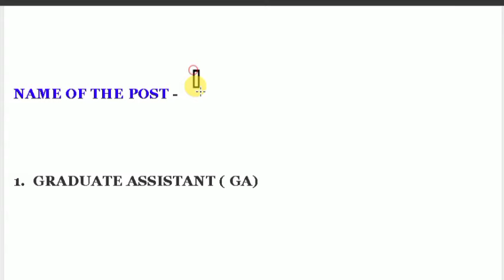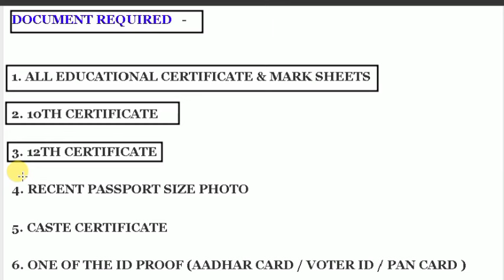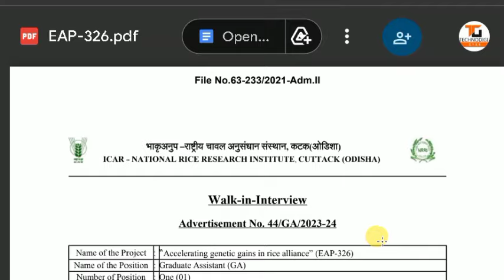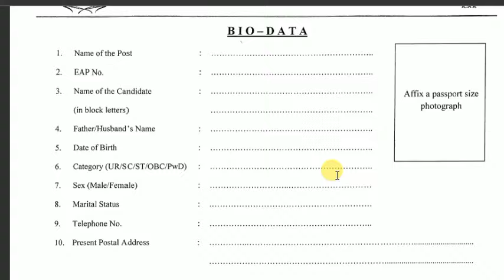Odisha Agriculture Department ICAR Recruitment 2024 ! Odisha Govt Jobs 2024 ! Jobs in Odisha 2024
Odisha Agriculture Department ICAR Recruitment 2024 ! Odisha Govt Jobs 2024 ! Jobs in Odisha 2024 | Odisha agriculture department vacancy 2024 | ICAR Job Vacancy | Odisha Job

Topic Covered:
1.odisha postal jobs 2024
2.postal job vacancy 2024
3.Free job alert
4.Odisha job alert
5.job vacancy 2024 odisha
6.panchayat level jobs
7.Block level jobs
8.odisha post office requirement 2024
9.Primary  Teacher Requirement 2024
10. tata power job 2024
11.aadhar card job requirement 2024
12.Latest Government jobs

odisha agriculture department recruitment 2024 apply online
odisha agriculture department recruitment 2024 syllabus
icar recruitment process
icar recruitment 2021 syllabus
cpct icar recruitment 2023
cpct icar recruitment 2023 new delhi form kaise bhare
icar iimr recruitment 2023
icar ldc recruitment 2023
icar job profile
icar job opportunities
icar job opportunities and salary
icar job salary
icar job kya hota hai
icar job vacancy 2023
icar job opportunities and salary malayalam
icar job details
icar job location
icar job kya hai
odisha agriculture and industry
odisha agriculture department
agriculture job vacancy 2023
agriculture job vacancy 2023 assam
agriculture job interview
agriculture job opportunities
agriculture job kya hota hai
agriculture job vacancy 2023 malayalam
agriculture job interview questions and answers
agriculture job vacancy 2023 tamil nadu
agriculture job vacancy
agriculture job 2023
agriculture recruitment 2023
agriculture recruitment 2023 assam
agriculture recruitment 2021
agriculture recruitment 2023 west bengal
agriculture recruitment 2022
agriculture recruitment 2023 maharashtra
agriculture recruitment 2023 syllabus
agriculture recruitment 2023 odisha
agriculture recruitment assam
agriculture recruitment 2023 apply online
agriculture officer recruitment 2023
agriculture jobs offer in australia 2023
agriculture development officer recruitment 2023
agriculture jobs in odisha
how to apply odisha agriculture job
odisha agriculture department job